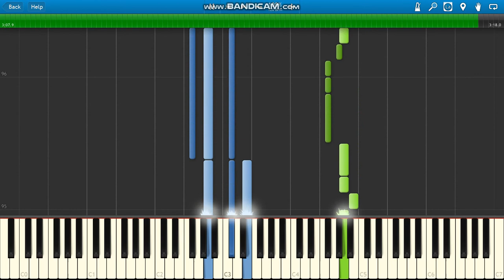Akcent Gwiazda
Akcent Gwiazda piano.